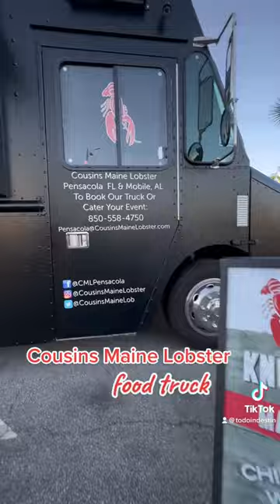Cousins Maine Lobster truck hits DestinFlorida!